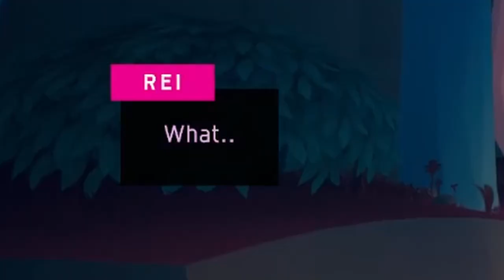Threshing Around || Solar Ash, Ep. 4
In this episode:
I fall off...
a bunch of stuff happens...
and the search for Erving and his gear continues.

Thanks :)